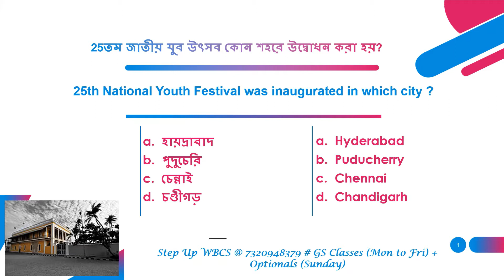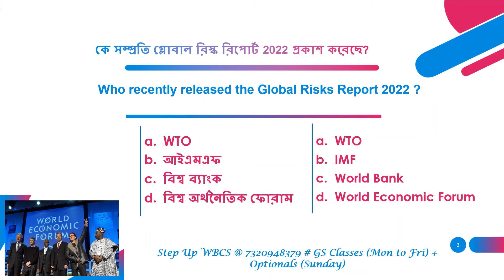কারেন্ট অ্যাফেয়ার্স MCQ (বাংলায়) : 13th জানুয়ারি : Step Up